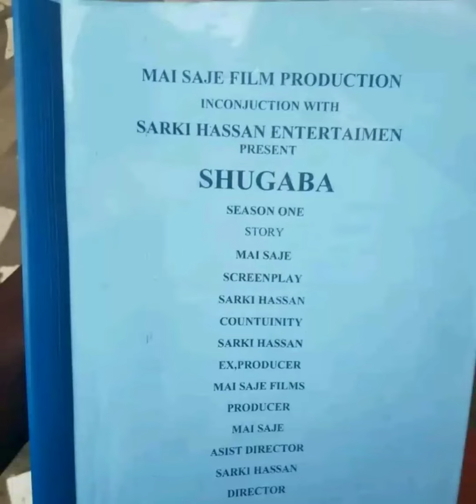February 14, 2024